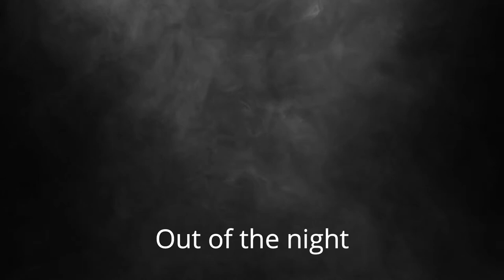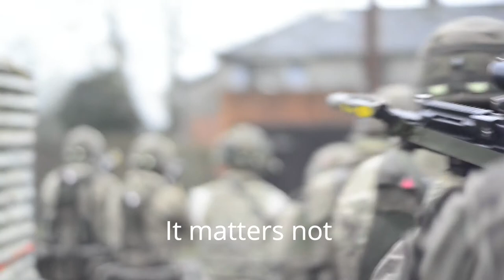INVICTUS - Inspirational poem, motivational video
BY WILLIAM ERNEST HENLEY

Recited by Naomie Daslin